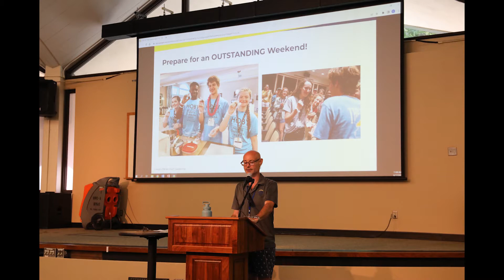HOBY NC West 2022 Slideshow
The North Carolina West HOBY Leadership Seminar is a 3-day leadership program for approximately 75 rising high school juniors held each June Western North Carolina. This year, HOBY NC West took place in Asheville, NC. HOBY Ambassadors have an opportunity to develop their critical thinking skills, learn about their personal leadership styles, and form an appreciation for community service. They attend panel sessions featuring prominent speakers from our government, businesses, media, and educational communities. They participate in leadership development workshops and activities. HOBY Ambassadors also participate in a community service project and learn how they can lead in service in their own communities. As a result of their experiences, the high school Ambassadors return to their schools and communities eager to make a difference and share what they have learned.

Hugh O’Brian Youth Leadership (HOBY) is an organization dedicated to “training and nurturing the young leaders of tomorrow.” Its mission is to provide lifelong leadership development opportunities that empower youth to achieve their highest potential.